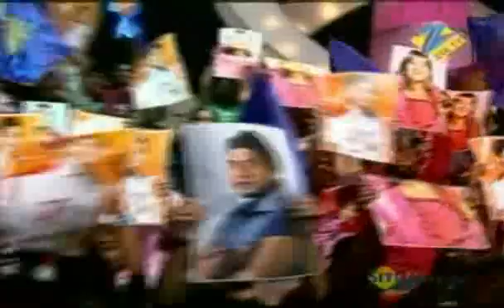SRGMP Mega Challenge Nov. 13 '09 Anamika & Joy Chakraborthy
Just click It ZEE5 Now available in 190+ countries.

Hero Honda Sa Re Ga Ma Pa Mega Challenge brings to you the best of the best, all your favorite contestants of the epic singing reality show Sa Re Ga Ma Pa together on one platform! So get ready to witness the ultimate singing showdown of your favorite reality show on Zee TV.